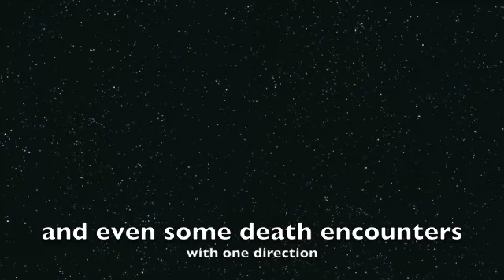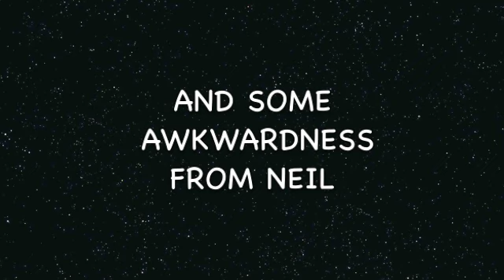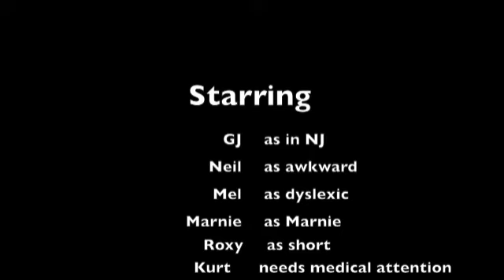GJ in NJ Episode 2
Uhm.. 6/10/12